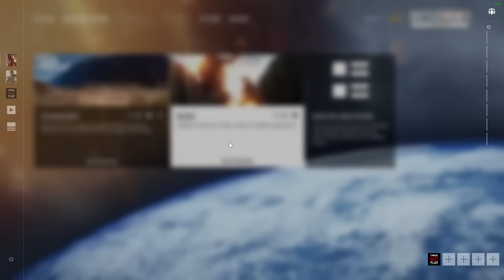Battlefield 1 - Horsing Around!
Mike takes a look at the Conquest and Rush modes of Battlefield 1 in it's current multiplayer beta. Between riding horses, flying planes and cruising around with Chitty Chitty Bang Bang... turns out there's a very real war out there.

Follow Mike on twitter: @videosaur